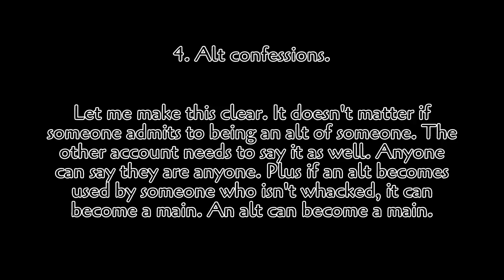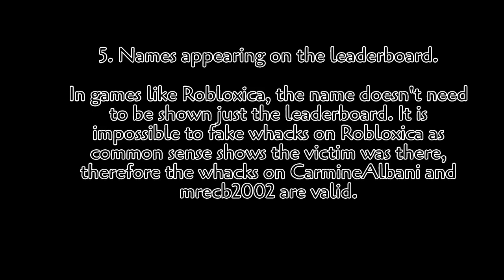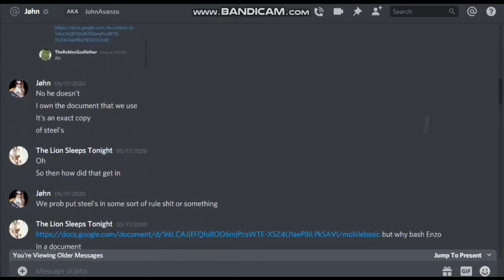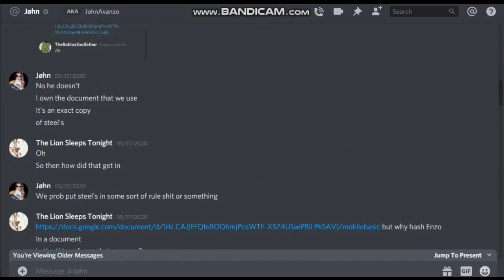Clearing up Common Misconceptions